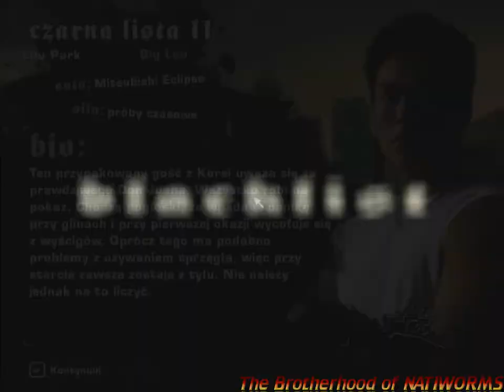Let's Play (Zagrajmy w) Need For Speed Most Wanted cz.21 - Izzy #12 - Bitwa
Witam was serdecznie i zapraszam was na kolejny epizod z cyklu "Let's Play (Zagrajmy w) Need For Speed Most Wanted". W dzisiejszym, dwudziestym pierwszym odcinku naszych przygód w Rockport City, zajmiemy się ostatecznym pojedynkiem z Izzy i spróbujemy w ten sposób przejąć numer dwunasty na Czarnej Liście. Zapraszam do oglądania.

Polecany utwór na dzisiaj:
Metallica - Seek and Destroy:

\m/FIGHT FOR METAL!\m/, OPERARI DIABOLI i Peace Through Power!!!
Ave do następnego odcinka.